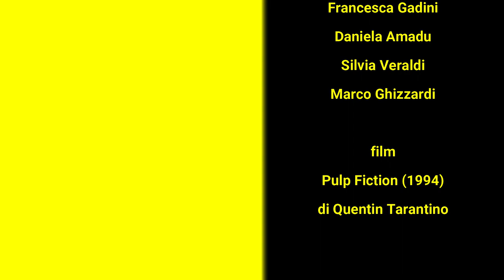Bergamasco e bresciano, ocio all'avvertimento in dialetto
Ocio a non fare arrabbiare bergamaschi e bresciani! Essere sulla chiave dell'archetto è pericoloso.
Il bergamasco ed il bresciano medio hanno un avvertimento efficace, che deriva dalla caccia; anzi, dal bracconaggio.
Infatti potresti sentirti dire, con tono di minaccia: "sei sulla chiave dell'archetto!"
Non è propriamente un pota verb, perché mancano alcune caratteristiche,
Siccome abbiamo imparato nei video precedenti che fare arrabbiare un bresciano non è buona cosa, ricorda di moderare il tuo tono, se senti questa minaccia.
Questo "pota verb" viene rivolto, di solito, con la faccia arrabbiata.
Il modo di dire deriva dal bracconaggio perché l'archetto era un rudimentale attrezzo per catturare uccelli di piccola taglia.
La cattura è estremamente crudele e violenta e il malcapitato volatile ci mette tanto tempo a morire, una volta intrappolato.
Questa pratica è, fortunatamente, ormai in disuso, ma è rimasto il dialettale "sei sulla chiave dell'archetto", che significa "mi stai facendo arrabbiare"